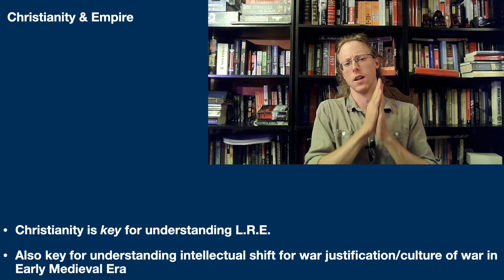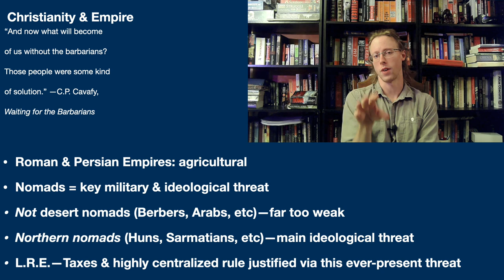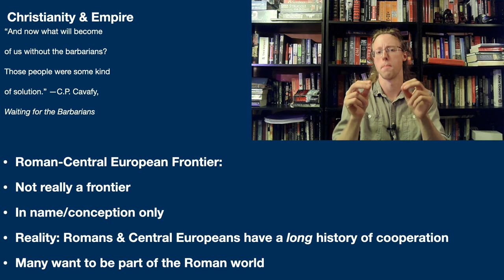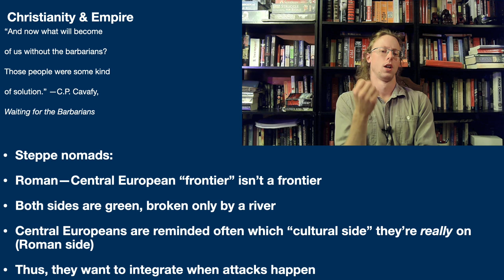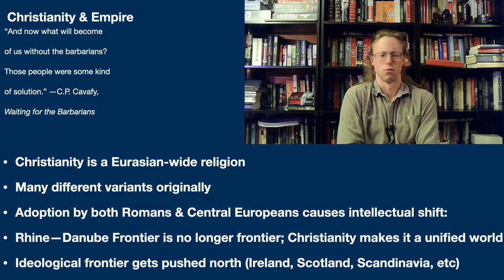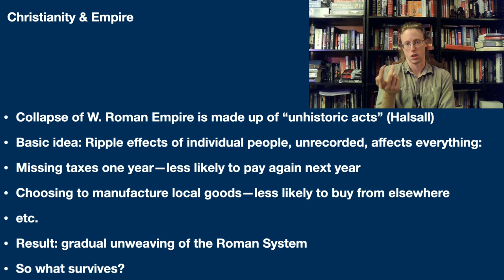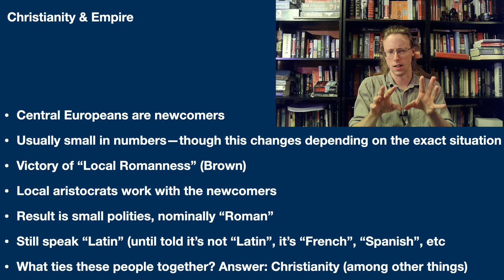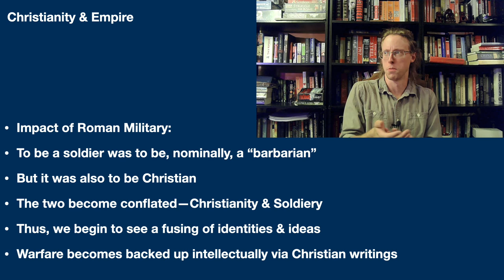Medieval Warfare pt III: Christianity, Barbarians, & the Roman Frontier in Late Antiqutiy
Part III of Medieval Warfare!

In this video, we'll examine the shifting conceptions of frontiers in the Roman Empire, and the impact of Christianity on the idea of Roman & Barbarian identities.

The Roman Frontier, in Europe, predominantly ended at the Rhine & Danube Rivers, and on the other side of that frontier were the barbarians. It's very easy to view this frontier as an actual divide between cultures, however, much research has determined this to largely be an artificial one. Both cultures--Roman and Barbarian--were largely agricultural, and to the Central Eurasian nomads (the true ideological threat to the Roman and Persian worlds) the concept of a border was non-existent. Both areas were green, both grew crops, and both interacted heavily. When nomads attacked Central Europe, the people who lived there were very clear about which side they stood with--the Roman. The impact of Christianity began to break down these notions of separate zones, and, once the Western Roman Empire collapses and the cultures became fused, the concept of an ideological frontier was pushed back to where it stood in the Early Medieval period--Scandinavia and Eastern Europe.

SOURCES:
The Rise of Western Christendom, Brown
The Cult of the Saints, Brown
The End of Ancient Christianity, Markus
Barbarian Tides, Goffart
Barbarians & Romans, Goffart
The Ruin of the Roman Empire, O'Donnell
The Fall of the Roman Empire, Heather
The Restoration of Rome, Heather